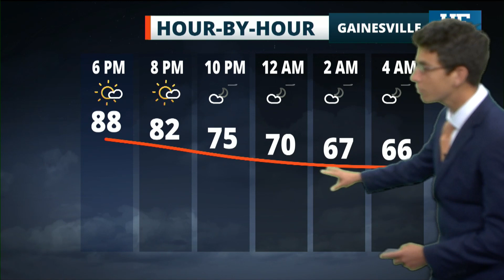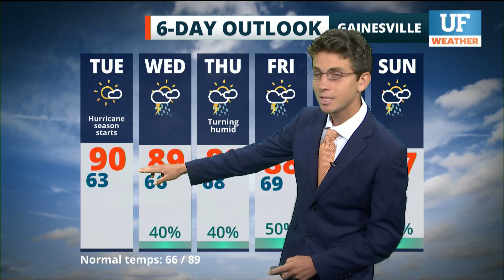Local forecast for Gainesville-Ocala - June 1, 2021 6 am ET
Local forecast as seen on WRUF-TV (Cox 1006 or 10.1) and published June 1, 2021 6 am